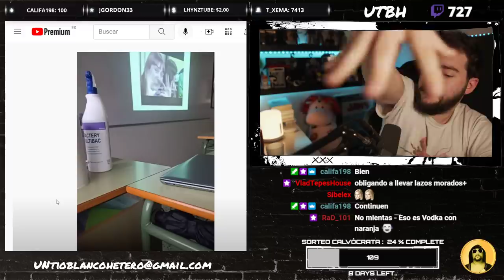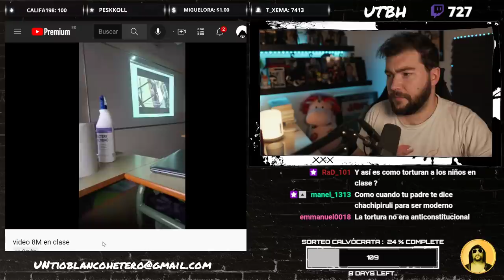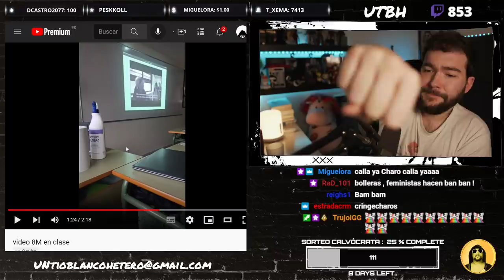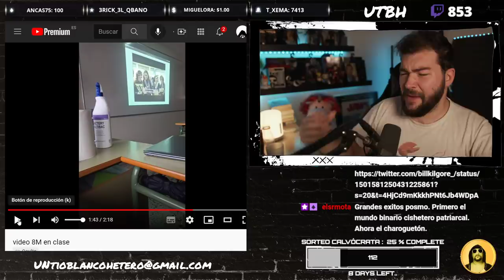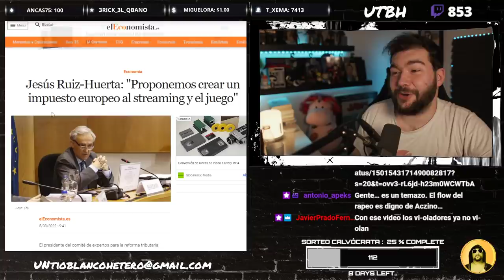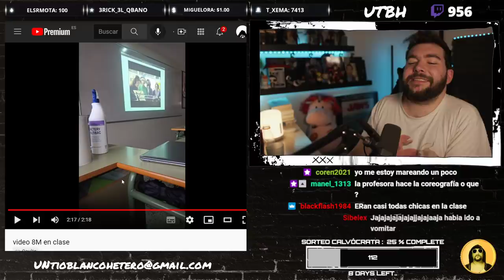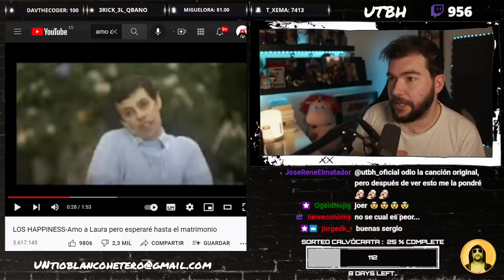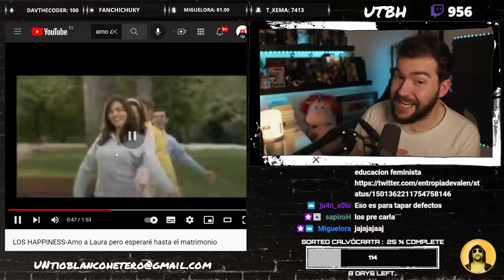¿ADOCTRINAMIENTO EN INSTITUTOS? | UTBED